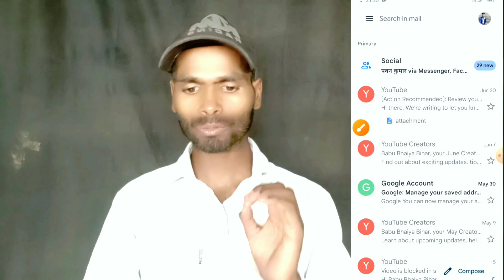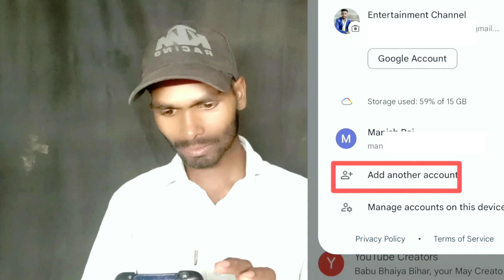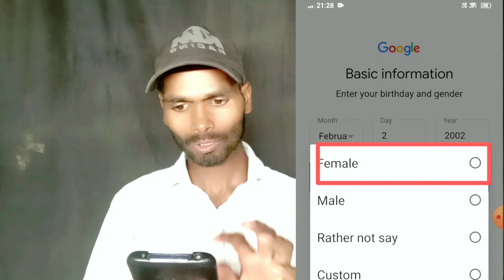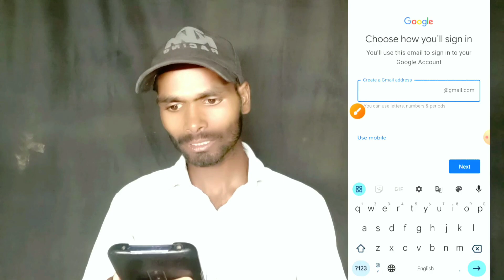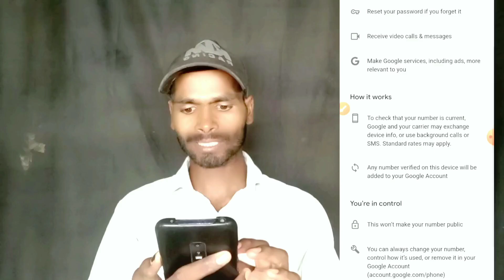New Gmail Account Kaise Banaye 2024 | How To Create Gmail Account | Gmail Id Kaise Banaye | email id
New Gmail Account Kaise Banaye | How To Create Gmail Account | Gmail Id Kaise Banaye

How to create email account in mobile in hindi
Email create
Email login
How to create Gmail in new mobile
How to create Gmail id in mobile phone
How to create email account in mobile